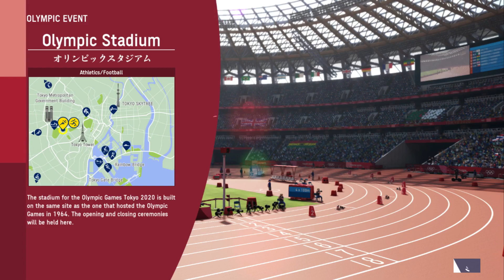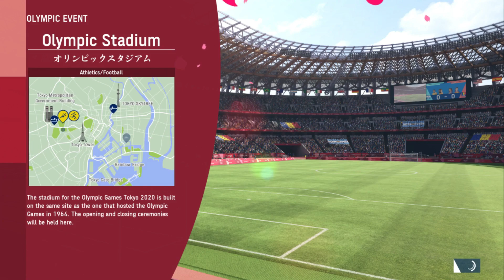Olympic Games Tokyo 2020 - Random Gameplay